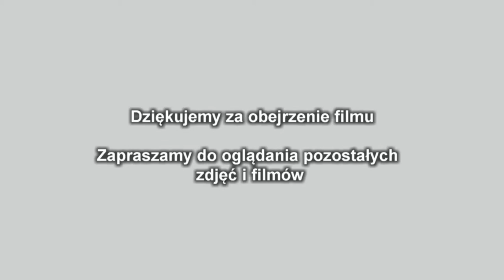Dożynki w Gierałtowcu 2018. Wystepy artystyczne cz.8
Dożynki Gminne w Gierałtowcu 8 września 2018 r.
Występy artystyczne cz.8